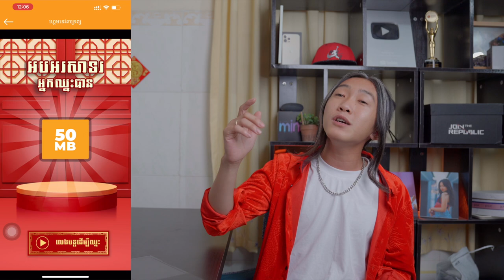រៀនពាក្យជូនពរល្អៗពេលចូលឆ្នាំចិន!!!​ [Bunleng Video]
恭喜发财 新年快乐 万事如意 身体健康 合家平安 虎年大吉 ！
ម៉ោរៀនពាក្យជូនពរភាសាចិនល្អៗពីមនុស្សល្អដូចប៊ុនឡេង🤣🧧 ចេះទៅគ្រាន់ល៎បានអាំងប៉ាវច្រើនជាងមុន! យីកាត់ចិនម៉េចក៏ចេះនិយាយខ្លះដែរ!!! មែនអត់? Mention មិត្តភក្តិកាត់ចិនមកអោយរៀននិយាយទាំងអស់គ្នា!!!

ចាប់យកអាំងប៉ាវលុយសុទ្ធ $888 ពី អាហ៊ាប៊ុនឡេង ណា😘  សូមណែនាំហ្គេមថ្មីពីសែលកាត😍
' ទេវតាទ្រព្យ ' គឺជាហ្គេមថ្មី ដែលអតិថិជនសែលកាតទាំងអស់អាចចូលលេងឥតគិតថ្លៃរៀងរាល់ថ្ងៃដើម្បីមានឱកាសឈ្នះរង្វាន់ជាច្រើនដូចជា៖
🧧 លុយសុទ្ធ $888 និង $168
🧧 អាវយឺត PlayGame ដ៏ស្រស់ស្អាត
🧧 និងរង្វាន់ទិន្នន័យអ៊ីនធើណិតរហូតដល់ 1000MB
ដោនឡូត Cellcard App ឥឡូវនេះ👉🏻 និងចាប់យកលាភសំណាងរបស់អ្នក 🙏🏻😍
សំណព្វចិត្តក៏អាចទទួលបានការចាប់អាំងប៉ាវបន្ថែមមួយដងរាល់ពេលអ្នកបញ្ចូលលុយចាប់ពី $1 ឡើងទៅផងដែរ 🥳🥳